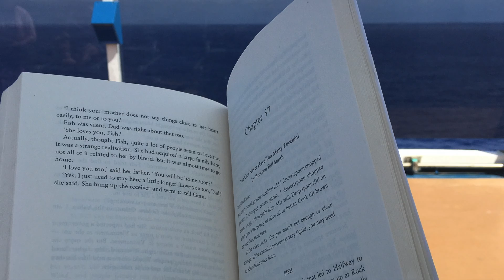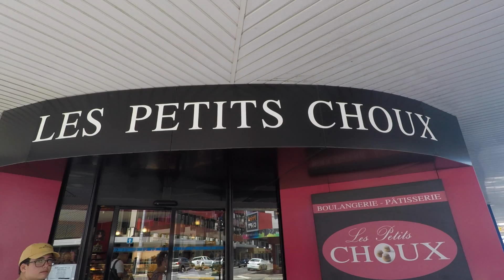Carnival Spirit - South Pacific Cruise 2019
We had an incredible time onboard the beautiful Carnival Spirit! The ship was stunning and we had an absolute blast onboard, 9 nights were not enough!  We went to four gorgeous islands in New Caledonia and we had an amazing time exploring what each island has to offer. Read my blog to hear all about our amazing trip and please comment or ask any questions below!